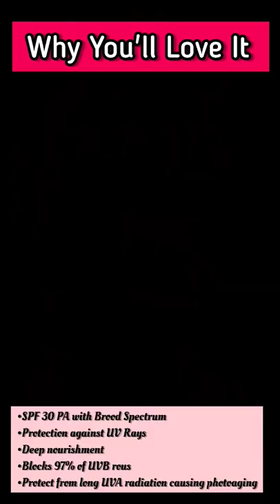🌼Hey sunscreen lagai kya???🌼 Apply new lunch POPXO sunscreen 🌞